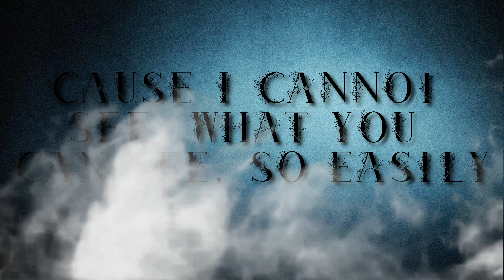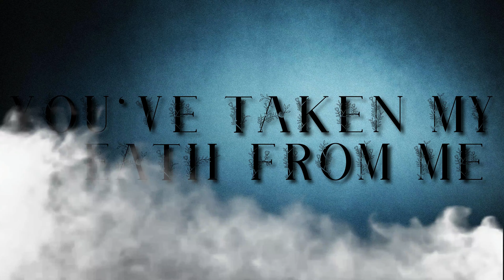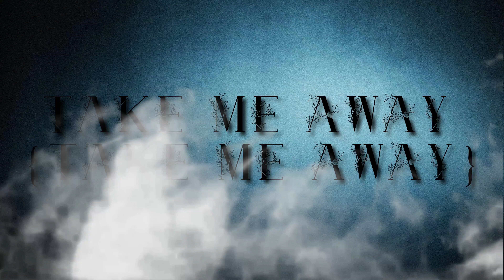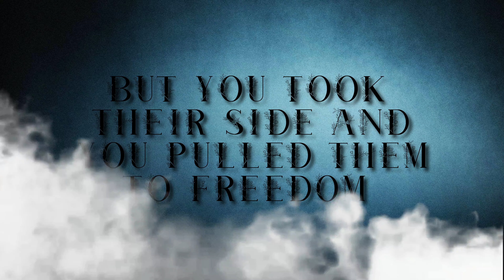Jacob Lee - Demons Lyrics